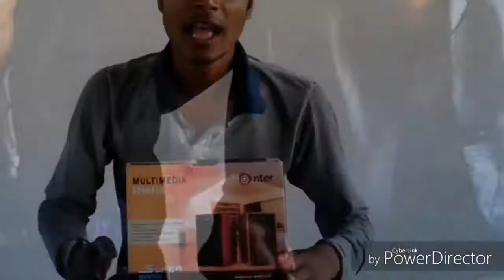happy new year 2019 video